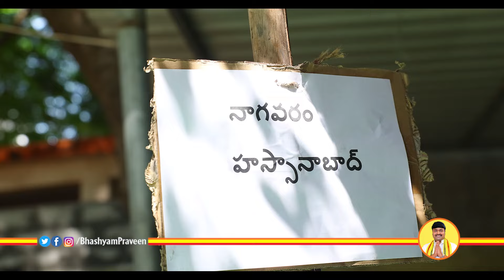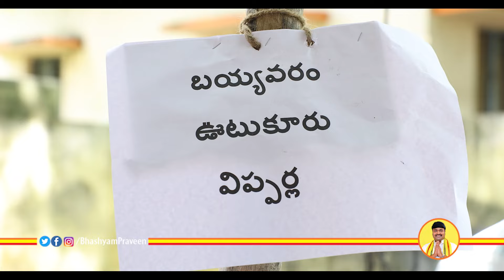క్రోసూరు మండల ప్రజా దర్బార్ లో ప్రజా సమస్యలు తీరుస్తున్న ఎమ్మెల్యే భాష్యం ప్రవీణ్ గారు...